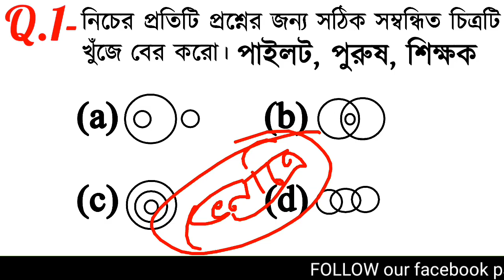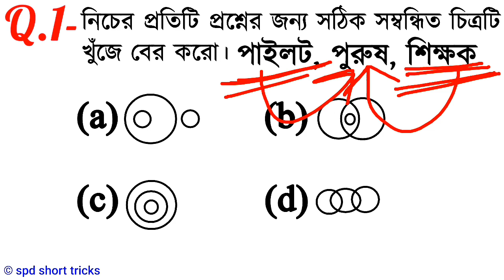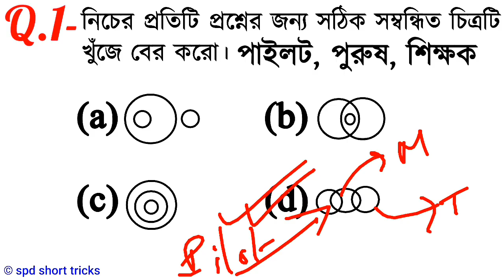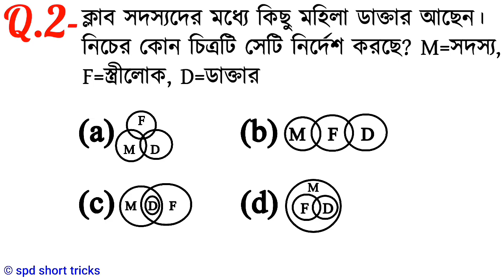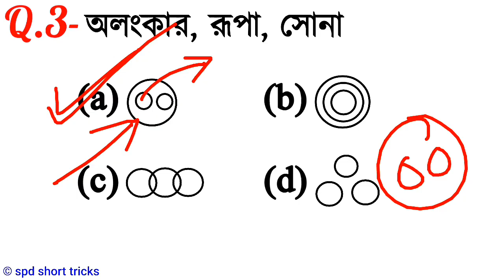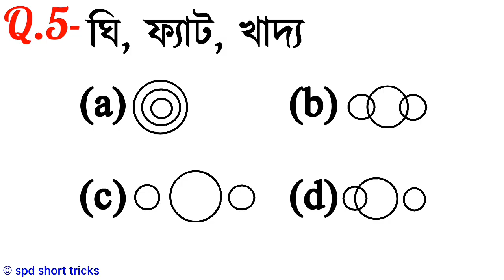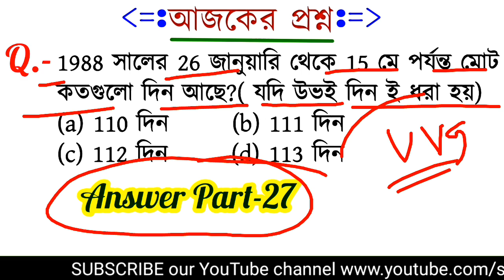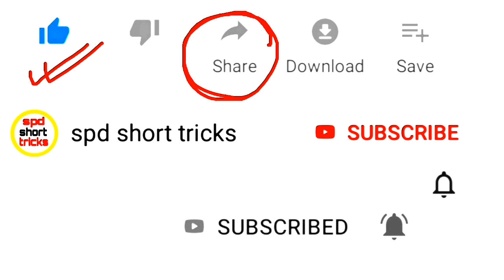Ven Diagram reasoning tricks in bengali for NTPC, GROUPD BANK PO & all exams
Hello Friends, in this video we have discussed five important reasoning (general intelligence, g.i) questions and answers, from VEN DIAGRAM reasoning, thats are important for all government job exams.